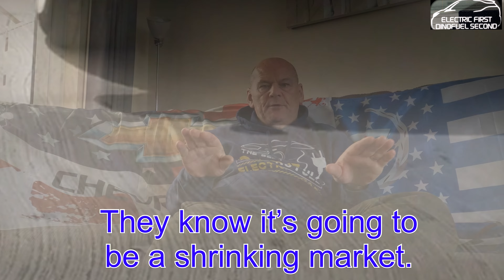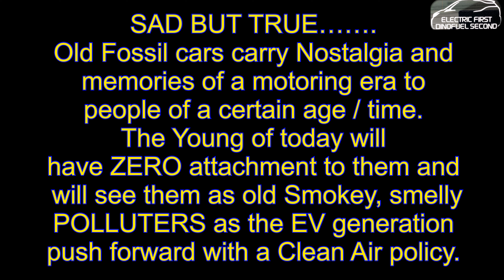ANTI-EV, Make that change , WHY the EXCUSES?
Why the feeble excuses need answering from an EV owner and Vlogger like myself. I’ve heard it all from the Anti-EV CLAN and not a lot makes any sense. If someone states they only have under £5k then they have a great argument…… otherwise….. they don’t.